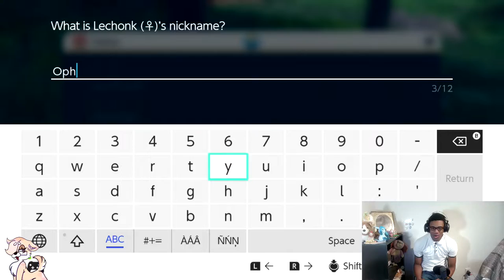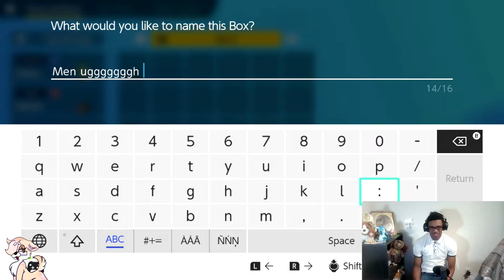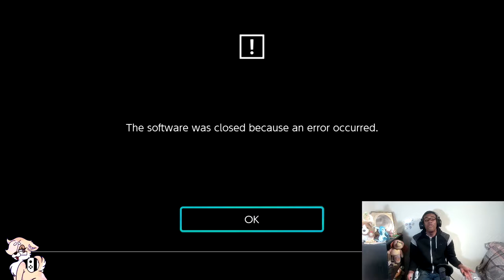A NEW GAY CORGI POKEMON HAS BEEN SPOTTED IN POKEMON SCARLET AND VIOLET?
~ItsAK9